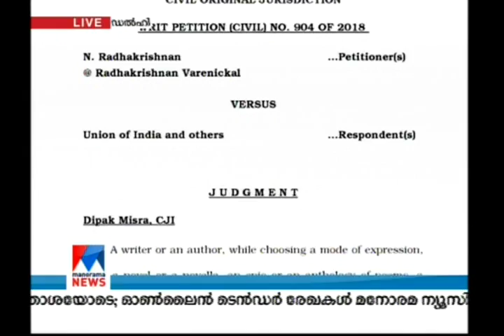S Hareesh meesa novel